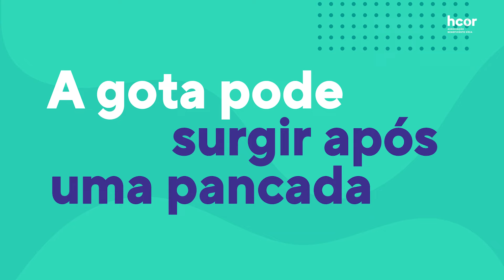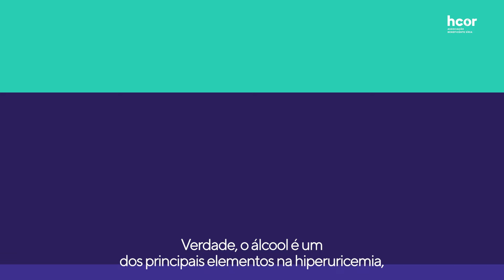Gota causa deformação no corpo? | Hcor Explica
Será que a gota causa deformação no corpo? Ácido úrico elevado é sempre sinal de gota? Diuréticos são uma forma de tratamento?

Em mais um vídeo da série Hcor Explica, nosso reumatologista Dr. Dawton Tarigoe aborda esses e outros mitos e verdades sobre a gota. Tire suas dúvidas e deixe outras nos comentários.

00:00 - 00:10 - Introdução
00:11 - 00:26 - A gota tem cura?
00:27 - 00:51 - Hiperuricemia é igual à gota?
00:52 - 01:06 - Só atinge idosos?
01:07 - 01:23 - Causa problema nos rins?
01:24 - 01:54 - Quimioterapia causa gota?
01:55 - 02:11 - Só precisa tratar durante as crises?
02:12 - 02:52 - Alimentos calóricos pioram as crises?
02:53 - 03:10 - A gota surge após uma pancada?
03:11 - 03:29 - Diuréticos tratam a gota?
03:30 - 04:15 - Aumenta as chances de doenças cardiovasculares?
04:16 - 04:49 - Alimentos ácidos funcionam como prevenção?
04:50 - 05:23 -  O álcool aumenta as chances de ter gota?
05:24 - 05:44 - Sempre causa deformidade?
05:45 - 05:58 - Encerramento